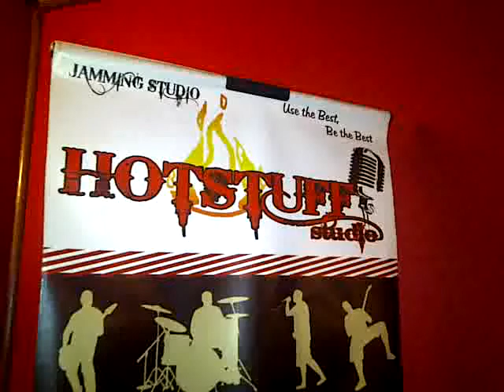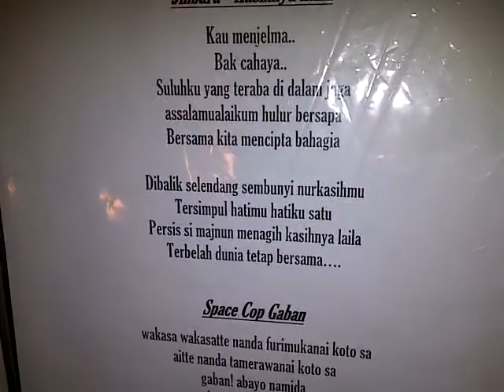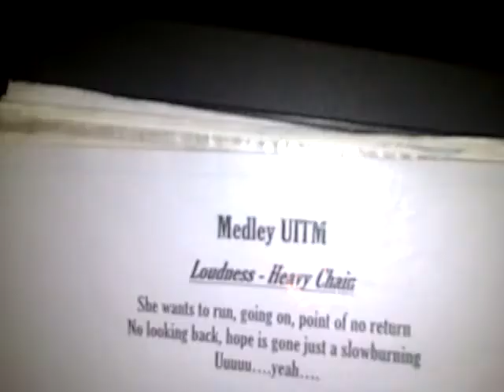Rock & Heavy Metal Medley from JJ Tarantula & Heavy Maya band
Practice at HotStuff Studio, Kayu Ara, PJ, Selangor

Line-up:
- JJ Tarantula (vocalist)
- WakJoy (bassist)
- Addy Buang (drummer)
- Arins (guitarist)
- Syahir (guitarist jemputan)